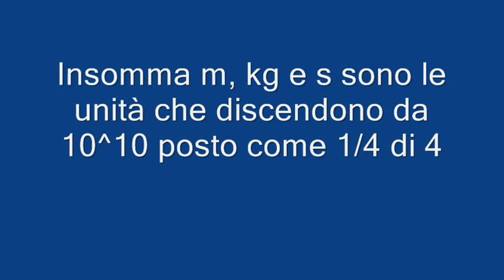Sul BOSONE di HIGGS (Prima parte).wmv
Fisica Amodea.
Chi è RETROGRADO? Non certo chi considera il 3° principio della dinamica in  atto in TUTTE LE DINAMICHE...
Nel primo video la dimostrazione - a chi proprio non vuol capire - che il ciclo 10 di tutte le unità della Fisica non è pura NUMEROLOGIA, ma l'adozione di unità che sono rispettose alle verità dei numeri, in cui OGNI numero 1 è solo il decimo del suo ciclo 10.